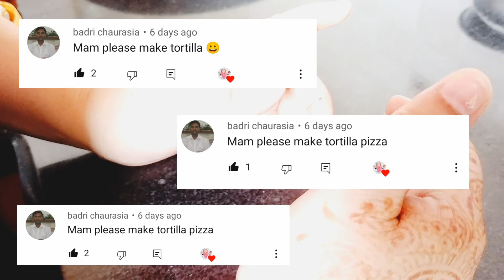Tortilla Wrap Receipe 🌯🌯||4 Different Style||अगर आपके बच्चे रोटी खाना पसंद नहीं करते तू ये बनाए